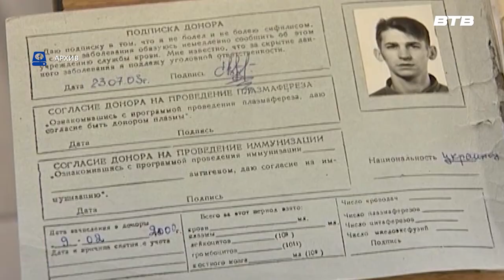СТИХИ ЖИВУТ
В эфире Видное-ТВ очередной эпизод проекта «Стихи живут повсюду», организованный сотрудниками Районного историко-культурного центра. В ходе него представители различных трудовых коллективов читают стихи русских и советских классиков. Но нынешний выпуск получился довольно необычным